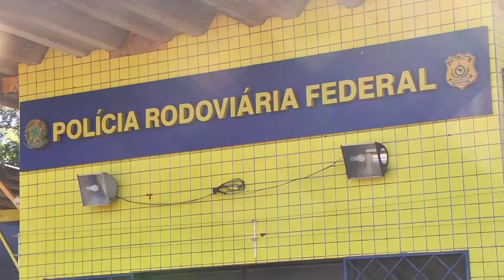ACIDENTES RODOVIAS USO CELULAR PRF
Aumenta o número de ocorrências relacionadas ao uso de celular nas rodovias